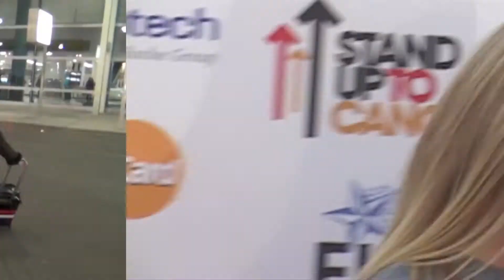Gwyneth Paltrow Insists Her Kids Do Eat Junk Food - Splash News | Splash News TV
After hitting the headlines for her unusual approach to her children's diets, Gwyneth Paltrow has insisted that she does allow her kids to have junk food treats.